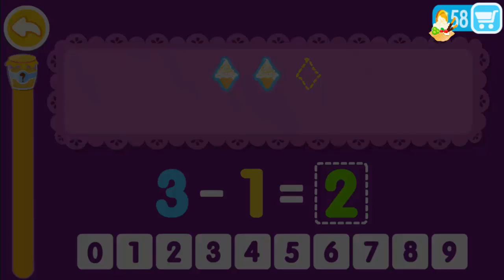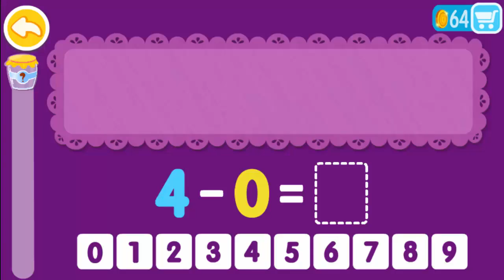math genius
Mathematics is an important subject, especially for kids. With this educational app, parents, teachers and educators can help children to learn faster. “Math Genius” is a fun game designed mainly around the topics of addition and subtraction. In fact, we believe that children learn best through fun games and interactive activities. Have them practice their math skills!

Fun features:
- Cool animations and effects,
- Learning addition and subtraction,
- Lots of challenges and fun!

Games can help children learn important mathematical skills. Therefore, with this interactive app, your children will improve their concentration and develop problem-solving skills. Let’s play with our friends!